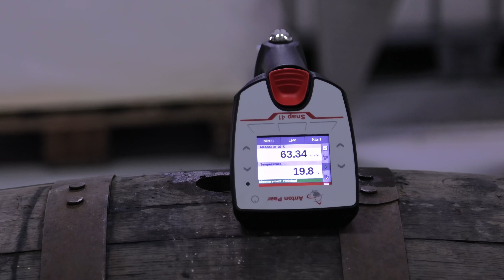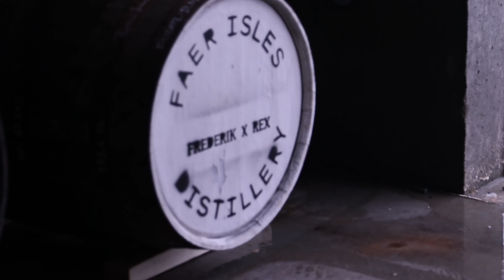The King's Cask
In celebration of the new King Frederik X of Denmark we dedicate this whisky cask to him. We would like to welcome his Majesty to come and visit us and his cask.